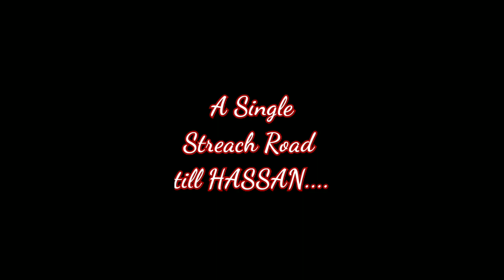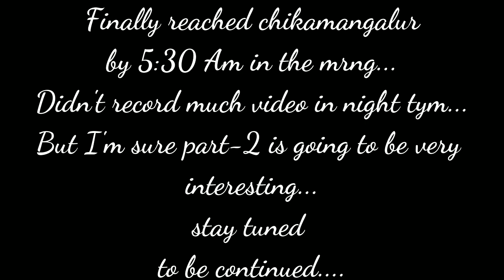Bangalore to chikamangalur | Day 1 | Night Ride | Part-1 | pinto vlog